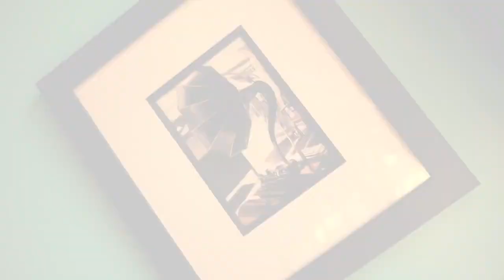20 Minnesota Drill Songs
Copyrights do not belong to me, they belong to the artist, cameraman, editors and directors of these videos.

1. Lil Eloe x Kease - Die Pack | shot by a.o Visuals
2. 040spank- Yop official video | shot by stewopvisuals
3. adott-hilfiger - Off the pourch
4. Rbo Wop x Rbo Chucky x Top rock - post ona p | shot by bandofilms
5. kevo Damenace - Almighty Kevo official music video | shot by Fletchgocrazyproductions
6. Kay foh- Dumb and dumber - Official video
7. Tello - Pressure | shot by Cameraman4thetrenches
8. Donlee x Perish da blvd - Switch & Dracs | dir.alleuv
9. 7600mani x 7600hothead x joglizz - Dark-tree | dir alleuv
10. Hagi = Yall not die Ls | shot by Aliteproductions
11. Jdown - chase down part 2 |shot by Nhfcameraguy
12. Lil Blast 10x - Official music video Tfs Blast | shot by Ogthedirectormn
13. Dthang x Numba-five - keep dissin | Shot by a.o-productions
14. Savo Kickdoe x Tido Kickdoe - Wrong move |shot by Minnesotacoldtv
15. Vlone x Blicc - Clap back | dir alleuv
16. 32lilroseee - "Roseey Rosey - Exclusive-video
17. Tarzan - Faneto
18. Bookie ft Jayfolks - watch out remix yall not die pack official-video | shot by 035productions
19. Poppy loco x cjk da villain - assassination | shot by Minnesotacoldtv
20. Westside kobe x boss sleep - computers freestyle | shot by Minnesotacoldtv